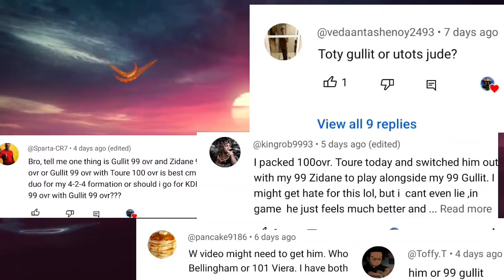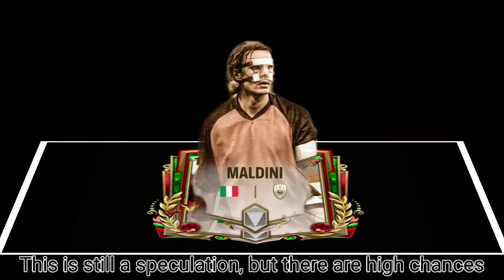UNLOCK Secret 101 ovr Maldini & Rivaldo ! King, Mendy & More | Fc Mobile 24 | Dynasties | King SS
Today I shall be discussing all about the new Dynasties event! Na show to get players like king, Savic, Mendy, Scholeterbeck & more! There's also a way to potentially get the star pass for Free too which might be worth a try!

Smash 100 Likes on this!

Our channel is about fifa mobile 22 We cover lots of cool stuff such as player reviews, squadbuilding challenges and event breakdowns, gameplay tips & more!

Random Tags🚫 (ignore)
best FIFA mobile f2p,
FIFA mobile infinite coins,
FIFA mobile coin mod,
FIFA mobile gems hack,
fifa mobile beta,
Tas gaming
fifa mobile money glitch,
fifa mobile next event,
fifa mobile quick coins,
fifa mobile quicksell,
fifa mobile rank up,
fifa mobile real madrid team,
fifa mobile release date,
fifa mobile sbc,
fifa mobile top transfer,
fifa mobile tricks,
fifa mobile popular